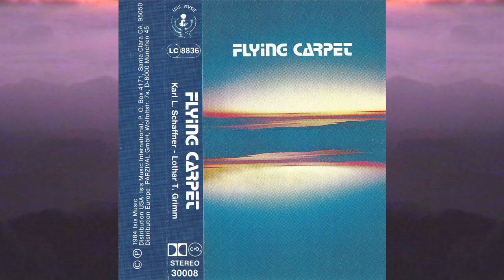Karl Schaffner / Lothar T. Grimm - Flying Carpet [1984]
Isis Music
1984

Longitude
Effortless
Hold On
Santoor
Sailing
Passage
Intro
Out There
Ganges
Caravan
Skytrain
Peace
Starway